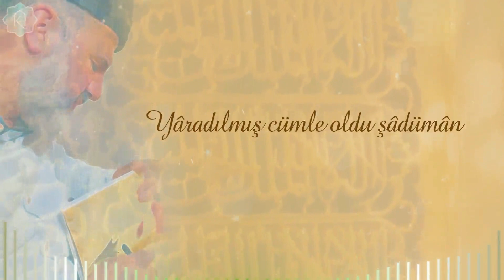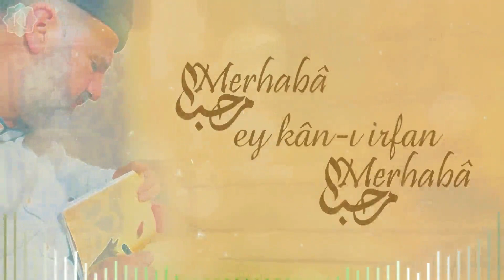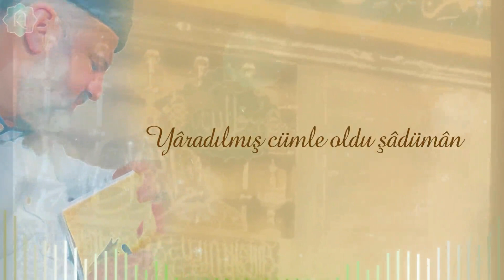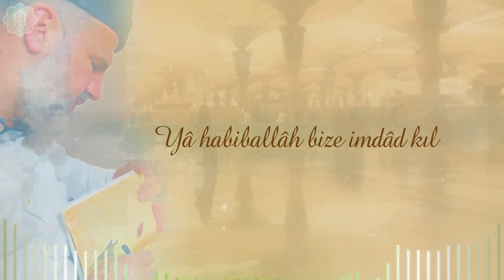Merhaba مرحبا 1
Merhaba Kasidesi - Muhammed İbrahim Hızır

Cümle zerrat-ı cihân idûb nidâ
Çağrışûben dediler kim merhabâ

Yâradılmış cümle oldu şâdümân
Gam gidûp âlem yenîden buldu cân

Merhabâ ey âli sultân merhabâ
Merhabâ ey kân-ı irfan merhabâ

Merhabâ ey sırr-ı fürkân merhabâ
Merhabâ ey derde dermân merhabâ

Merhabâ ey bülbül-i bâğ-ı Cemâl
Merhabâ ey âşinâ-yi Zülcelâl

Merhabâ ey mah-ü hurşîd-i Hüdâ
Merhabâ ey Hakk’dan olmayan cüdâ

Merhabâ ey âsi ümmet melceî
Merhabâ ey çâresizler eşfeî

Merhabâ ey cân-ı bâkî merhabâ
Merhabâ ey uşşâka sâkî merhabâ

Merhabâ ey kurre-tül ayn-i Halîl
Merhabâ ey hâs-ı mahbûb-ı Celîl

Merhabâ ey rahmeten lil âlemîn
Merhabâ sensin şefî-al müznibîn

Merhabâ ey Pâdişâh-i dû cihân
Senin için oldu kevn-ile mekân

Ey cemâlî gün, yüzü bedr-i münîr
Ey kamü düşmüşlere sen dest-gîr

Dest-ğîrîsin kamû üftâdenin
Hem penâhı bende-vü âzâdenin

Ey gönüller derdinin dermânı sen
Ey yarâdılmışların sultânı sen

Şensin ol sultân-ı cümle enbiyâ
Nûr-i çeşm-i evliyâ-vü asfiyâ

Ey risâlet tahtının sen hâtimî
Ey nübüvvet mührünün sen hâtemî

Çünkü nûrun rûşen-etdi âlemi
Gül cemâlin gülşen-etdi âlemi

Oldu zâil zulmet-i cehl-ü dalâl
Buldu bâğ-ı marifet ayn-i kemâl

Yâ habiballâh bize imdâd kıl
Son nefes dîdânn-ile şâd kıl

Ger dilersiz bûlâsız od-dan necât
Aşk-ile derd-ile edin es-salât